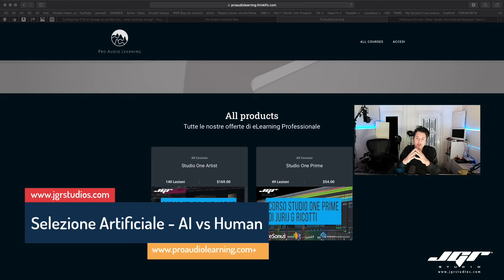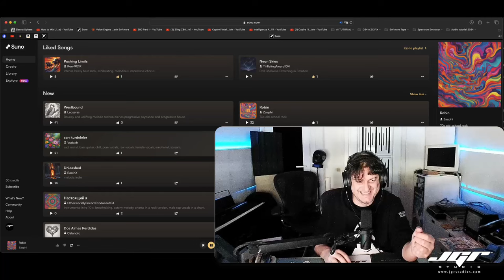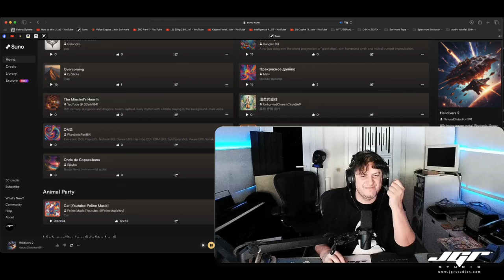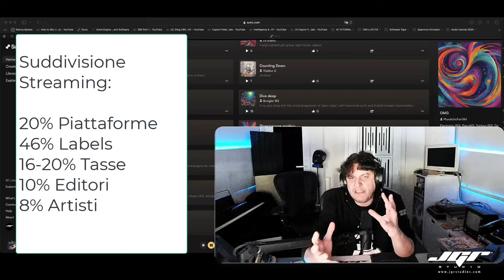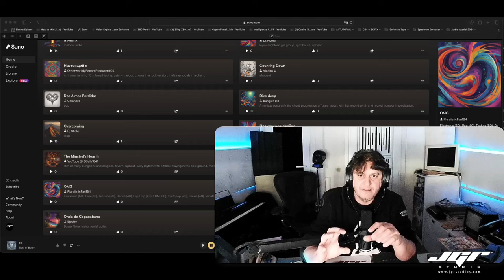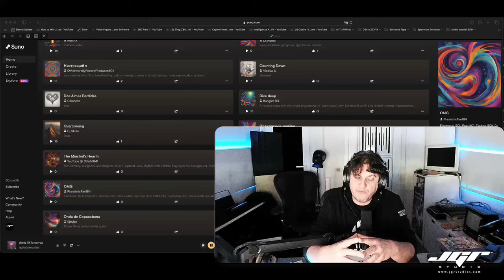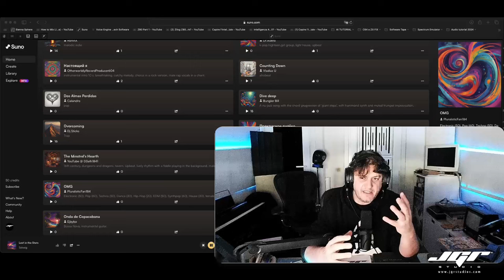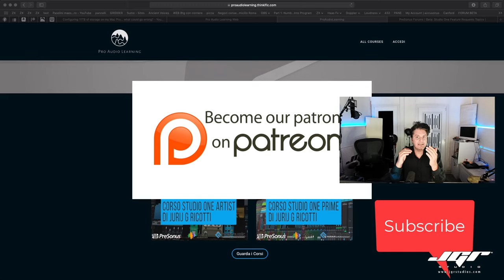INTELLIGENZA ARTIFICIALE e Arte, sarà la fine dei Music Producer? JGR Cafè 2024 Puntata 1